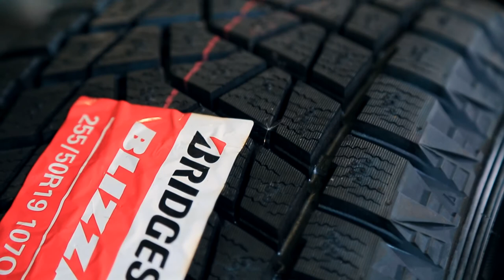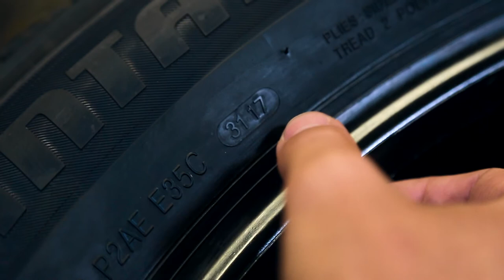Tegeta Vlog - ზამთრის საბურავები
TegetaVlog - ნიკა ისაუბრებს ზამთრის საბურავებზე.
გახდით უკეთესი მძღოლი ყოველი ვიდეოს ნახვის შემდეგ.